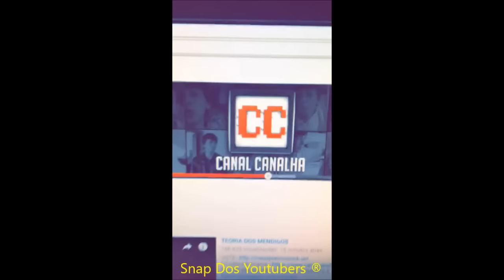COCIELO DA UM RECADINHO | CanalCanalha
Snap: cocielo